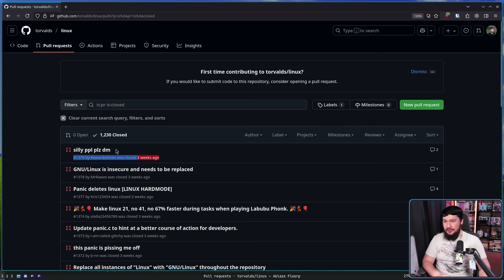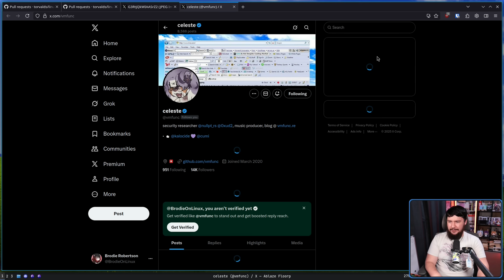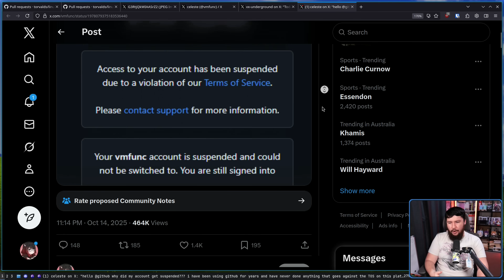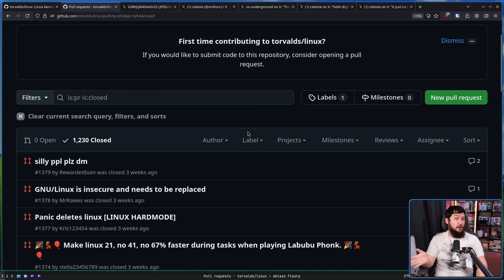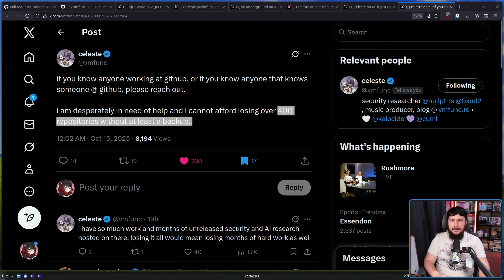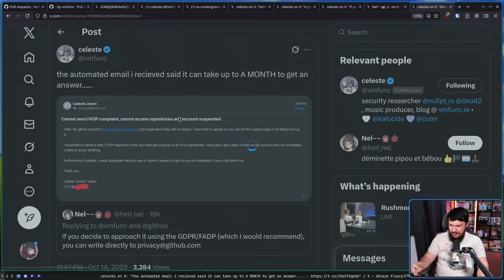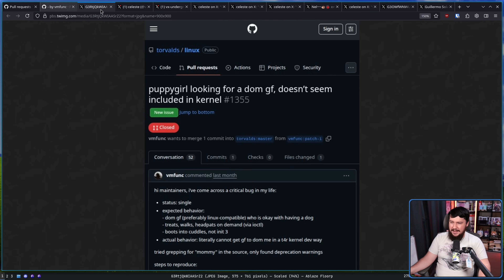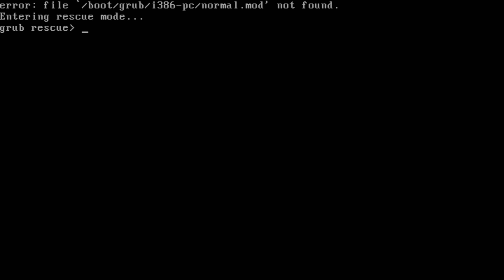BANNED For Trolling The Linux Kernel Github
I've done a couple of videos on the Linux Kernel Github chaos and well recently someone was suspended from github due to a PR that took place in this repo and we're here to talk about it.

Credits
🎨 Channel Art:
Profile Picture: